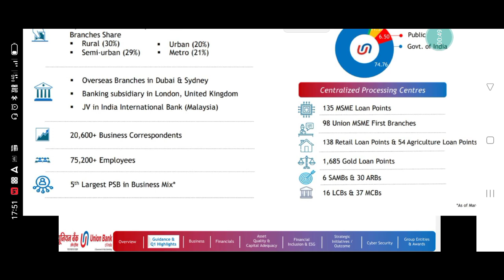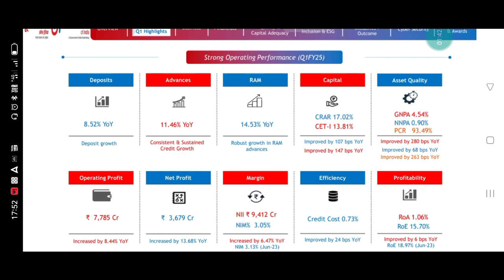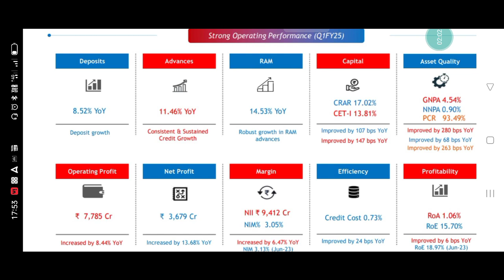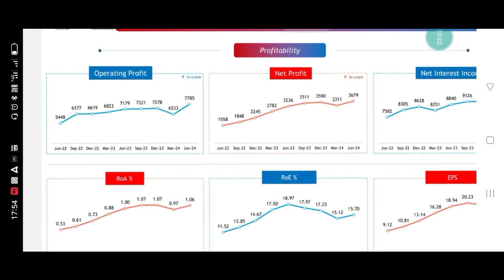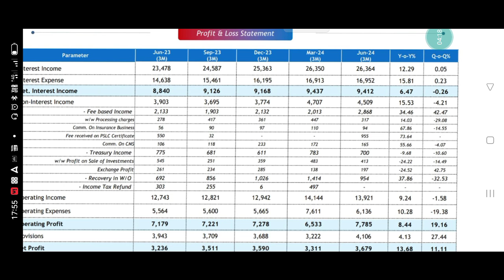union Bank of financial results June 2024 first quarter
union Bank of  india financial results June 2024 first quarter|
union Bank of india financial results
union  Bank June quarter results
bank performance
latest union Bank performance